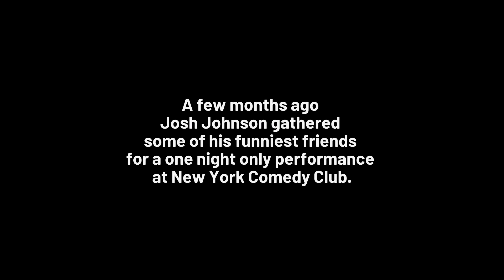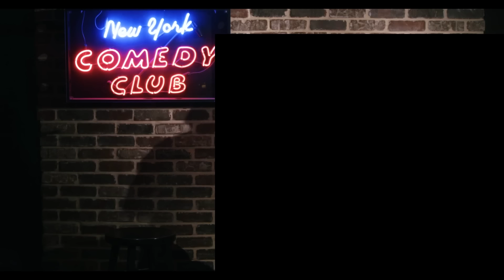Josh Johnson and Friends | FULL SHOW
Josh Johnson gathered some of his funniest friends for a one night only performance in New York. We recorded it to share our favorite parts with you.

Check out full sets from Gordon Baker Bone, Usama Siddiquee, Eagle Witt, Emma Willmann and Josh Johnson.

Find Josh's albums, tour dates, and more